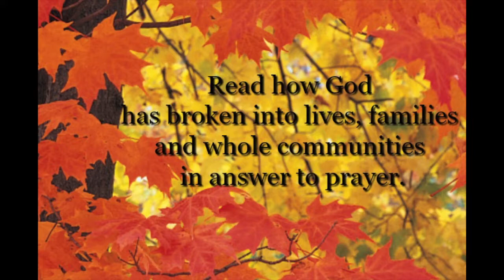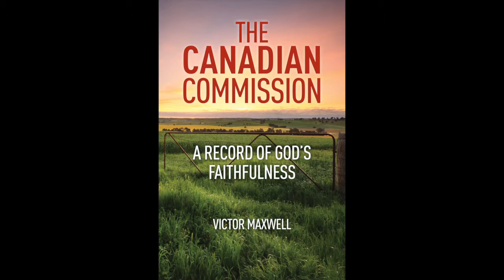Victor Maxwell The Canadian Commission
Click here to order through Amazon

Published by Guardian Books and imprint of Essence Publishing
Victor Maxwell
 The Canadian Commission A Record of God's Faithfulness

Victor Maxwell, President of Acre International (Acre Gospel Mission), was a missionary in Brazil for more than twenty-five years and has pastored churches in the UK and the US. Besides his Bible and evangelistic ministries in the UK and Brazil, he devotes much of his spare time to writing, with more than thirty biographical and devotional books published.

This book is more than a narrative of these past ninety years; it is a challenge and stimulation to consider the quality of our own relationship with God and our own experience of the resources available to us—found in an encounter with the fullness of God to which the Faith Mission persistently points.
Charles Price
Minister at Large, The Peoples Church, Toronto

You hold in your hand a remarkable record of a long line of God’s heroes, for this exciting story of the Faith Mission, established in Scotland in 1886 and now celebrating ninety years of Gospel ministry in Canada. Read it prayerfully, asking God to speak to you about becoming personally involved in prayer, evangelism, and revival. Join the Company of the Committed today.
Ted Rendall
Chancellor Emeritus,
Prairie Bible Institute, Three Hills Alberta
Professor of Preaching, Stephen Olford Center, Memphis, Tennessee

I am delighted that this account of ninety years of the Faith Mission (in Canada) is now available and I commend it to all, praying that the reading of this volume will stir our hearts and move us all to seek God for a mighty spiritual awakening in Canada.
Rev. Tom Shaw
Former President, The Faith Mission UK